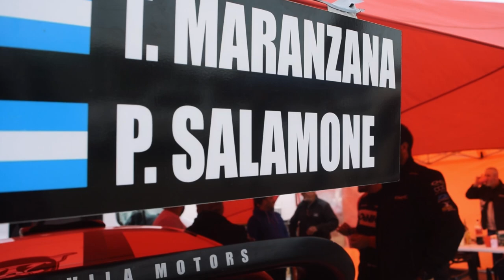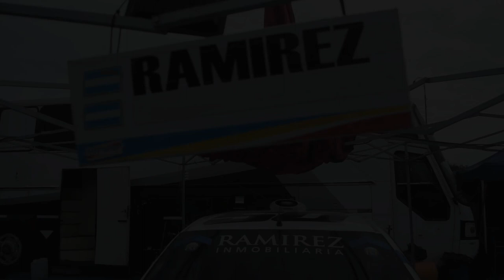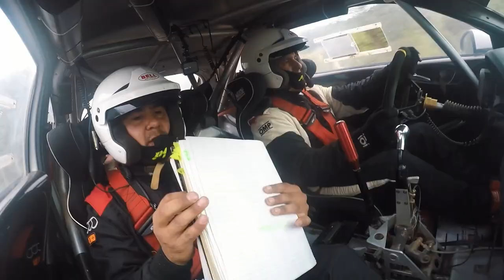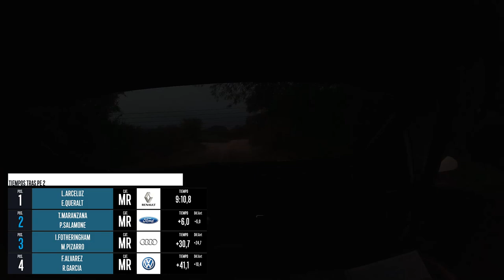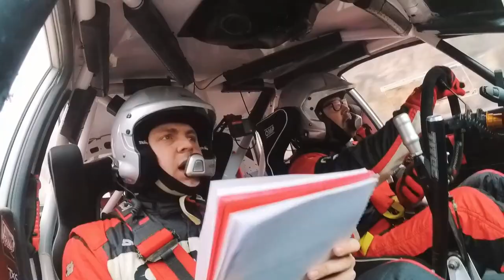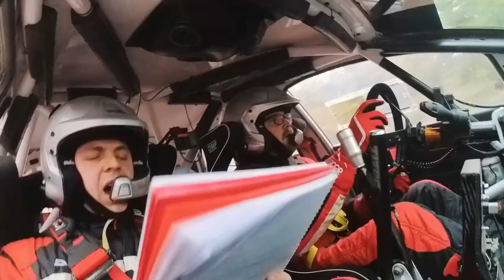RALLY CAPILLA DEL MONTE 2023 | LA TERCERA ES LA VENCIDA ? | CAP.1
Tercera fecha para nuestros protagonistas del campeonato cordobés, en este capitulo todo lo que vivieron nuestros pilotos de la tracción integral en la montaña
Foto miniatura:  3SM

Instagran:@gonzaa_bzn